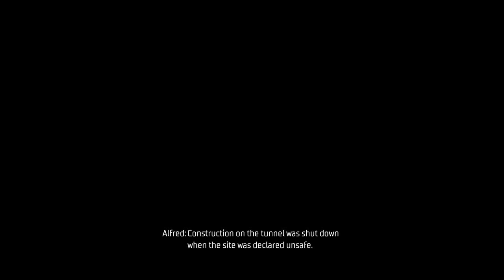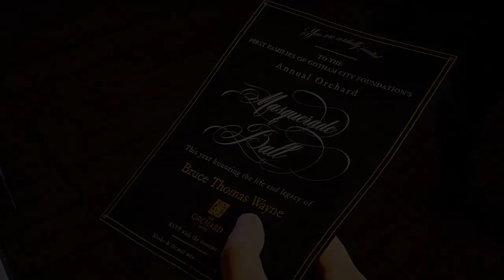Red Hood Playthrough - Talons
Red Hood runs into feral zombie assassins - The Talons!